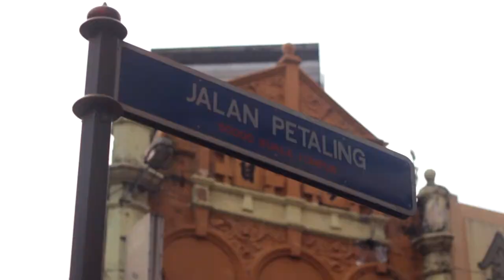ORGANISASI PONTIANAK BMX : Dimas Prasetya X Mirza Onway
Two young fresh rider from Pontianak, Indonesia came to Malaysia for Sempoi Session competition at kedah. Unfortunately, Sultan kedah passed away a few days before the competition so the event had to postpone/cancel to show respect to our ruler.

so they changed plan and riding at the skatepark around Selangor.

Filmed by :-
Raja Shami
Ammar Shukri

Audio track:-
Deputies - French Sugar babe